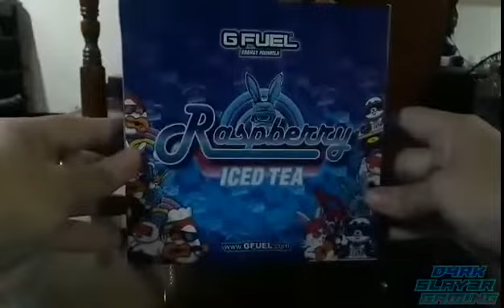G Fuel Energy Formula: Danucd - Rasberry Iced Tea One Set box Shaker Cup (UNBOXING)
This video I make since June 13, 2022 (Monday) When Shopee arrived that time this is my late upload video BTW :)

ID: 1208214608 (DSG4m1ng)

▶▶▶▶▶LIKE, ADD, & FOLLOW MY OTHER SOCMEDS LINK◀◀◀◀◀